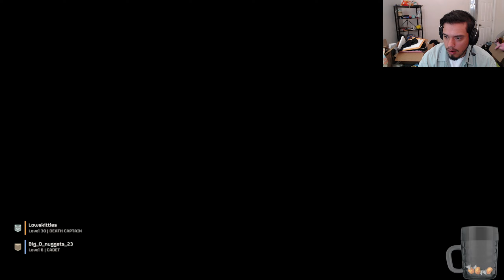I Wasn't Prepared for the Terminators-Helldivers 2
Its crazy how much Helldivers 2 has blown up since its launch! This game has been so much fun!
Honestly i thought the bugs were scary ... but the i wasn't expecting a war against the terminators lol
I honestly can't wait to see what else will be added! What are your thoughts?
  Come join the livestreams on twitch or Tiktok. I created a commuinty world where everyone is welcomed to join!